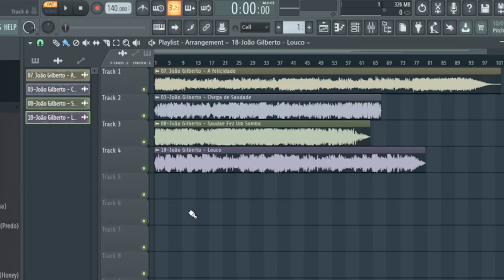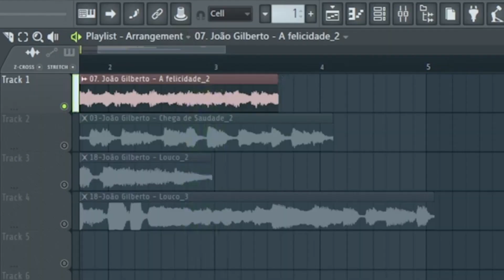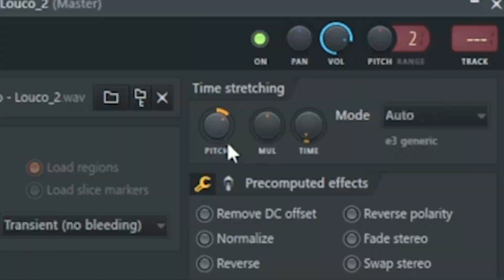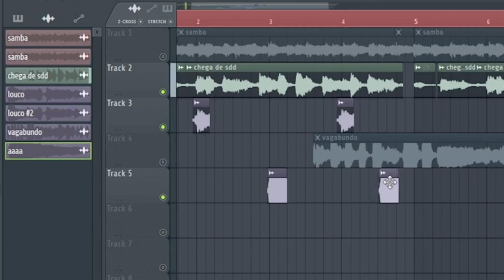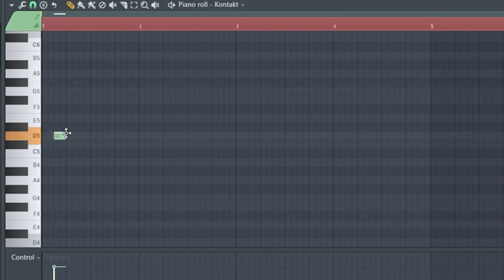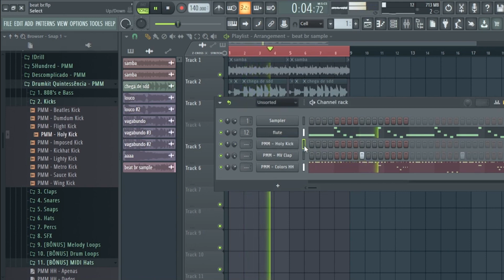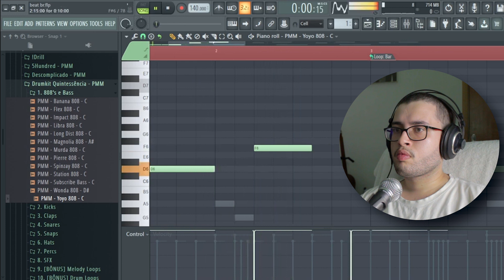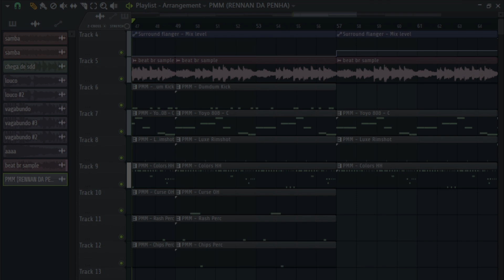fazendo um BEAT com músicas TRADICIONAIS BRASILEIRAS 🇧🇷 🇧🇷 🇧🇷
Meus pacotes de bateria, loops e afins:
› Downloads gratuitos (atualizados com frequência):

● Quer escutar mais da minha música e/ou ter um beat meu em sua música?

Capítulos:

0:00 - Beija-me
0:26 - Introdução
0:58 - A realidade
2:04 - Sampleando
4:04 - Sincronizando
6:40 - Descobrindo os tons
7:57 - Pré-mixagem
8:23 - Mudando tom das samples
9:02 - Cortando samples
10:38 - Pré-mixagem
11:30 - Renderizando e manipulando sample
12:15 - Adicionando flauta que nem vou usar kkkkk
15:00 - Bateria + 808
18:47 - Finalzinho do vídeo
19:01 - O Músico do Futuro
19:14 - Beat finalizado
20:52 - Final do vídeo